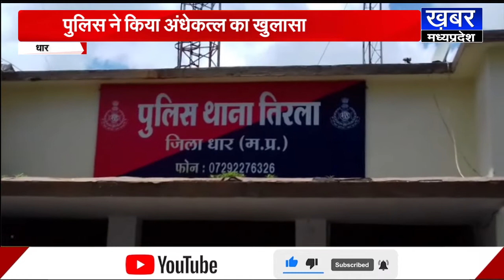DHAR - अंधेकत्ल का खुलासा,भाई की मौत का बदला,आरोपी के पिता की हत्या कर लिया